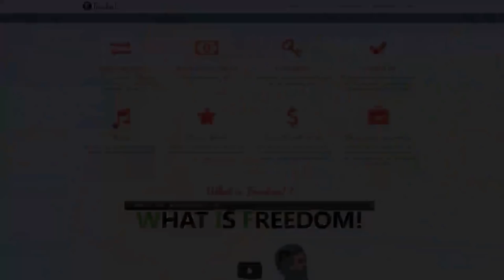★ HEROES OF THE STORM! ➜ Impulse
Today I go over Heroes of the Storm! Blizzard's newest battleground team brawler!

▼ Links

▼ Heartbeat

▼ Freedom!

▼ Music